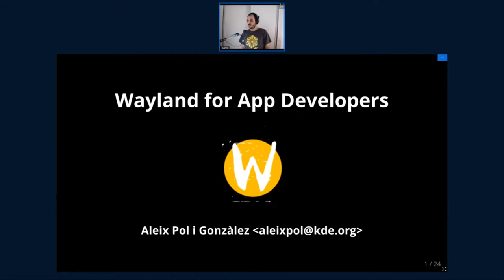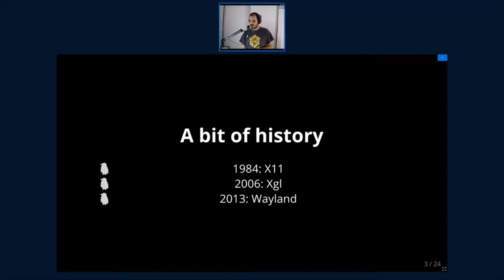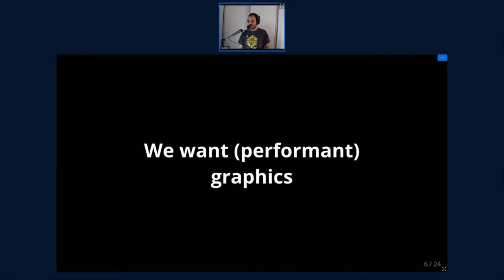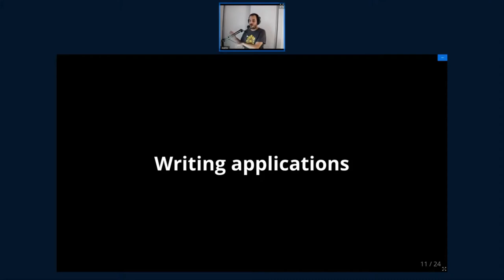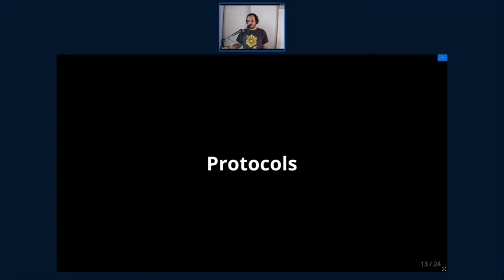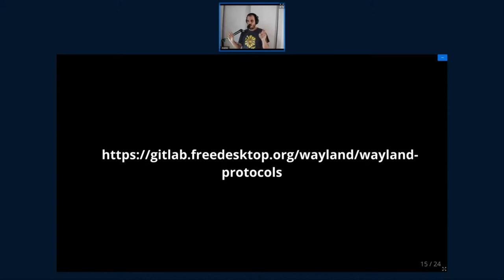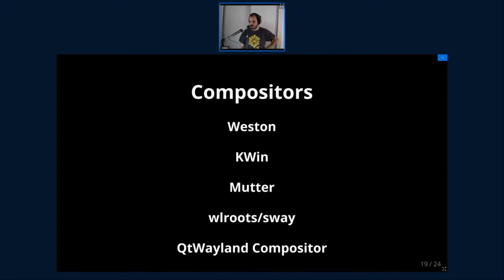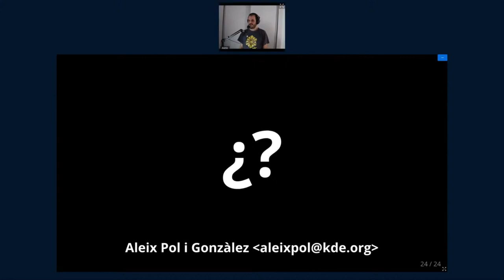Wayland for App Developers - Aleix Pol Gonzalez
In this presentation I would like to discuss a little bit about what Wayland means to application developers.

How does it compare to X11? What do I need to support it? What new challenges and opportunities does it put on the table? Let's see if we can shed light on it and move on together.